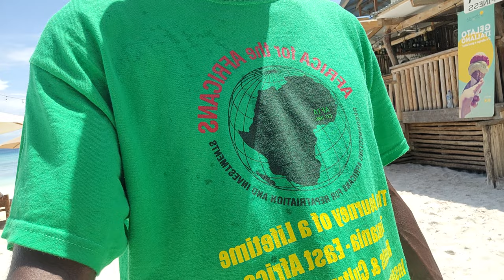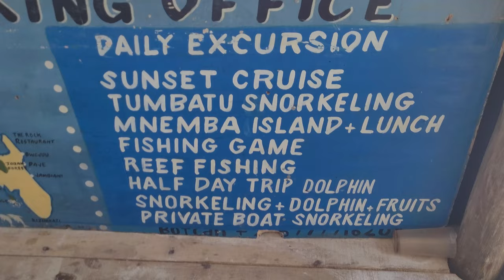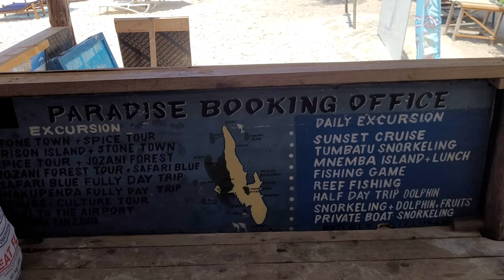Paradise Booking for Sunset Cruise at Nungwi Beach, Zanzibar Tanzania Nov 2022 Journey of a Lifetime